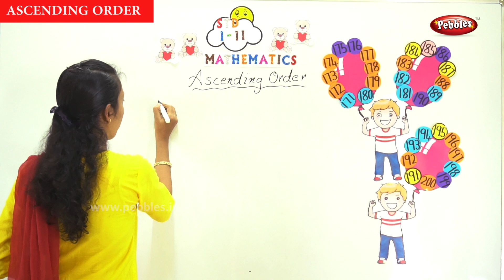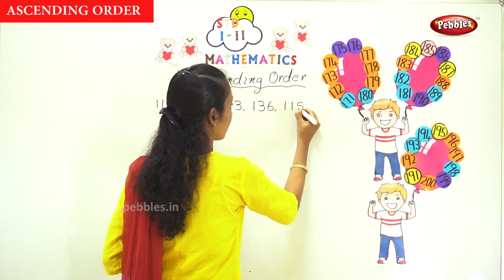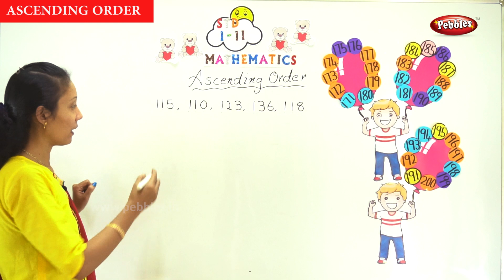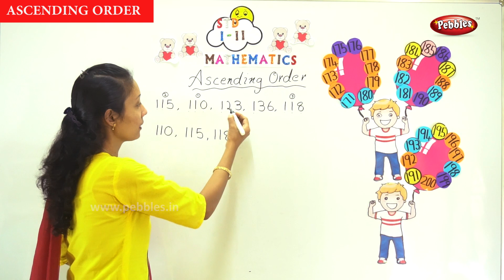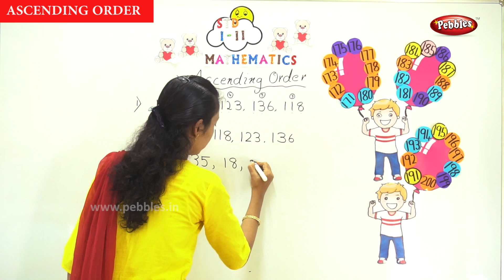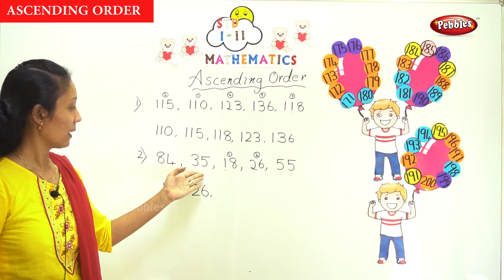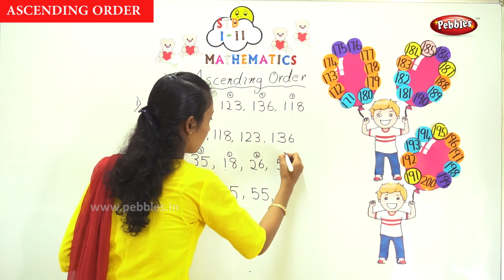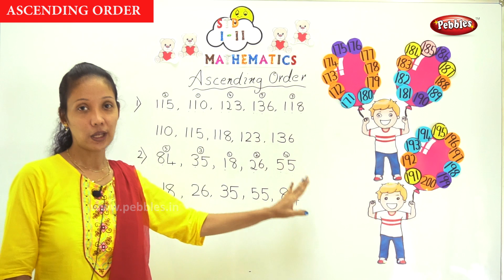ചെറുതിൽനിന്നും വലുതിലേക്ക് | 1 STD Maths | Ascending Order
ചെറുതിൽനിന്നും വലുതിലേക്ക്
 1 STD Maths
Ascending Order
 സംഖ്യകൾ പഠിക്കാം ഇംഗ്ലീഷിലും മലയാളത്തിലും
കൊച്ചു കൂട്ടുകാർക്കായി ഗണിതത്തിലെ പ്രാഥമിക പാഠങ്ങൾ വളരെ എളുപ്പത്തിൽ മനസിലാവും വിധവും ആണ്  അവതരിപ്പിക്കുന്നത്.
 എണ്ണൽ സംഖ്യകൾ പഠിക്കാം